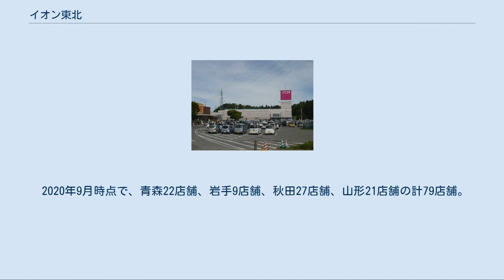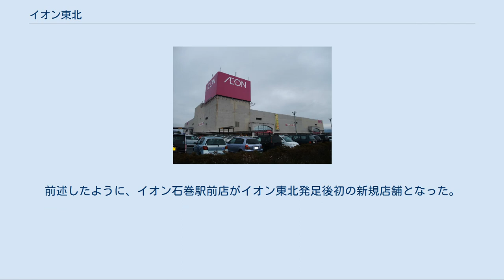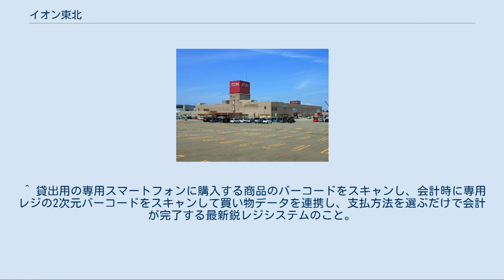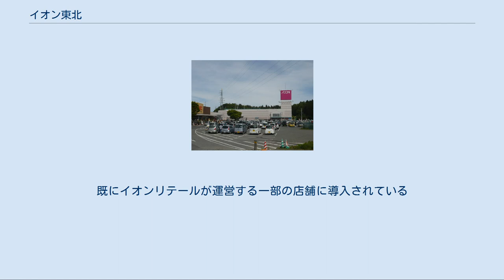イオン東北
イオン東北株式会社（イオンとうほく）は、秋田県秋田市に本社を置き、東北地区のイオン・マックスバリュ及び青森県・秋田県・山形県のザ・ビッグを展開するイオングループの企業である。
 独立系スーパーを起源とするが、2020年3月1日にイオンの完全子会社となった上で、イオンリテール東北カンパニーと経営統合し、マックスバリュ東北株式会社から社名変更された。
 ジャパン・ユナイテッド・ストアーズ・カンパニーを社名の起源とするジャスコ（現：イオン）は、連邦制を掲げ、東海道メガロポリスを中心にローカルスーパーのグループ化を進めた。
 1969年9月10日、従前の東海道メガロポリスのみの展開から版図を広げようと、岡田卓也ジャスコ社長は経営研究会を組織し、研鑽と親睦を重ねていた東北地方のスーパーである伊徳（本社：秋田県大館市）、かくだい食品（本社：山形県米沢市）、つるまい（本社：秋田県本荘市）、マルイチ（本社：山形県酒田市）、マルトミ（本社：福島県会津若松市）、ヤマザワ（本社：山形県山形市）に提携を呼びかけ、それに応えた6社は商品の一括購入による規模のメリット追求と配送センターの建設による物流コストの削減を目指すべく、提携を結んだ。
この提携に翌年3月、新潟県の堀川蒲鉾工業（現：堀川)も参画を表明し、ジャスコを含む8社で「東北ジャスコチェーン」を設立。同年6月には一部共同仕入れと商品の共同開発を開始した。 1971年1月に入り、東北ジャスコチェーンを中心に「北日本セルコ」と「東北セルコ」が加わり、東北スーパーチェーン連合が誕生した。同連合は企業数26社、店舗数128店、年商総額309億円を誇る組織として発足したが、提携は緩やかのものであったため、捗々しい成果が上がらず、数年後には東北ジャスコチェーンとともに解散するに至った。 しかしながら、東北ジャスコチェーンの運営に加わった、かくだい食品とマルイチがジャスコの第三次合併に参画したほか、両社が傘下子会社として設立したカクダイジャスコ（本社：米沢市）、西奥羽ジャスコ（本社：酒田市）がマックスバリュ東北の前身会社となった。
加えて、つるまいが衣料品販売を手掛ける新会社である東日本衣料（本社：本荘市）を設立した直後、ジャスコは同社に資本参加、1994年2月につるまいはジャスコが全株式を取得し子会社化した。
 1994年8月に山形ウエルマート（旧称：西奥羽ジャスコ）とカクダイウエルマート（旧称：カクダイジャスコ）が合併。
東北ウエルマート（本社：寒河江市）が発足。
さらに翌年2月に、羽後ショッピング（本社：横手市）とつるまいが合併。
北日本ウエルマート（本社：秋田市）が発足した。
そして、1998年2月に北日本ウエルマートと東北ウエルマートの合併によって、新社となる東北ウエルマート（本社：秋田市）が誕生した。
同社は2000年5月にマックスバリュ東北に商号変更し、同年8月に東証2部に上場した。
社内上はつるまいに統合した形になっている。
 秋田・山形のスーパーの糾合によって発足した経緯から、当初は両県のみの店舗展開であったが、2001年に青森県のマックスバリュとウエルマートの営業権をイオンから譲り受けたことを手始めに、経営難に陥った地元スーパーの救済やM&Aを積極的に行うなど攻勢に転じた。
 2018年10月10日にイオンが発表したスーパーマーケット改革の一環として、東北地域においてはマックスバリュ東北とイオンリテール東北カンパニーが2020年3月を目処に経営統合することで基本合意したことを発表した。
この時点では経営統合の方法については検討中とされていたが、2019年12月10日に以下の方法により経営統合による事業再編を行うことが明らかにされた。
 イオンとマックスバリュ東北の間で株式交換を行い、マックスバリュ東北をイオンの完全子会社とする（これによりマックスバリュ東北は2020年2月27日に上場廃止）。
 イオンリテールが東北地域において行っている小売事業のうち、イオン業態の店舗（小売店舗59店舗とデベロッパー事業を手がけた29店舗）にかかる権利義務等を、吸収分割によりマックスバリュ東北に承継する。
 マックスバリュ東北が「イオン東北株式会社」に商号変更する。
 2020年3月1日付で、株式交換・吸収分割による承継・商号変更が予定通り行われ、イオン東北株式会社が発足した。
 太字は、現在の直接の存続法人を指す。
 以下に述べる店舗の他...